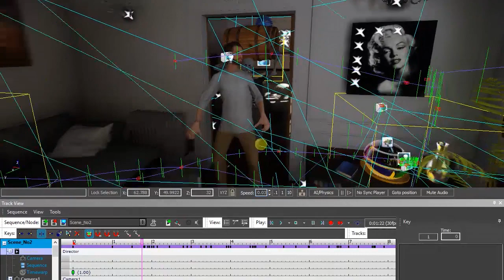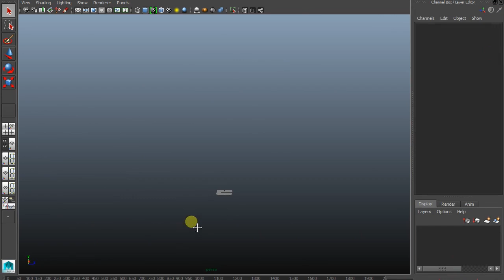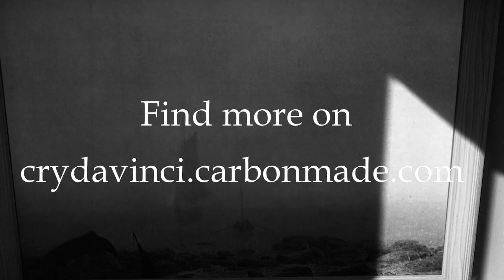CGI & VFX Behind The Scenes: "A Midsummer Night"s Dream" - by Cry Davinci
Check out the behind the scenes for the CGI animated short film about a guy who wakes up from a sleep, and starts realizing that something is wrong... and maybe that wasn"t a nightmare. Created by the 3D artist & animator Jev Belyaev!

Here is the full list of software what he used: Zbrush, 3ds max, Maya, Photoshop, CryEngine, Marvelous Designer, MotionBuilder, UnrealEngine, Premiere Pro, AdobeAudition, agisoft photoscan, Xnormal, RayFire, WrapX. For character heads he used 3D photoscan method. For cloth simulation Marvellous Designer, it"s very fast and accurate for such tasks. As a render engine I was using CryEngine. Also as a reference for animations the unreal engine scene called "matinee fight scene". He recreated animations from that scene using IPi desktop motion capture, Motion Builder, 3ds max, Maya. Some of the animations he took from matinee fight scene and modified them, some of the animations he recording from himself, and eventually also using keyframe animation.